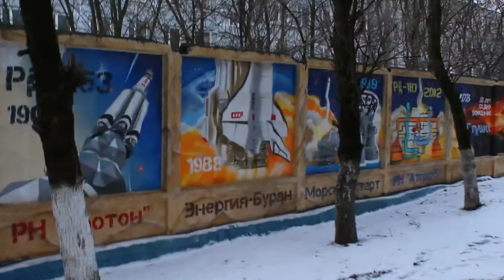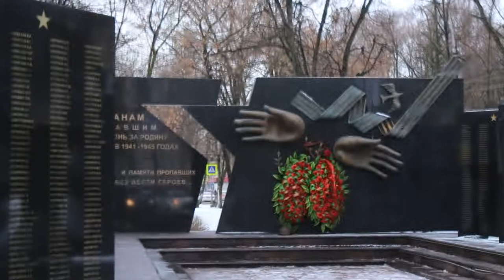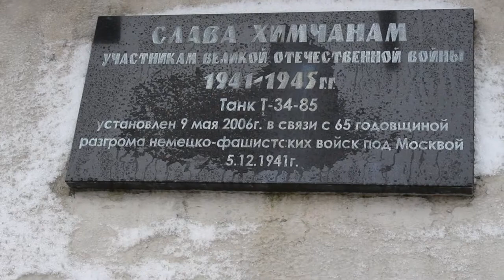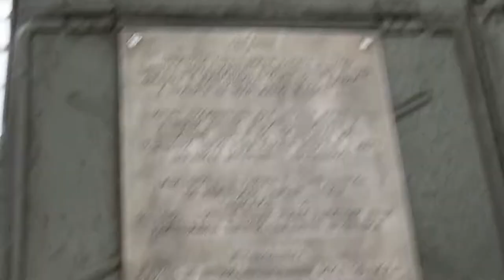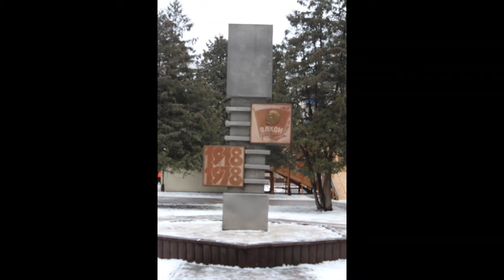Прогулка по городу Химки 25.01.20г